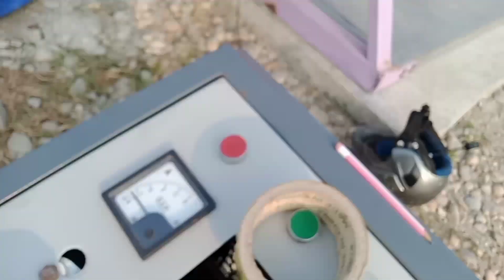vlog 65 kya apny kavi ulta house dakha hi😮// Nahi dakha to jaldi say vedio dakh lo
vlog 65 kya apny kavi ulta house dakha hi😮// Nahi dakha to jaldi say vedio dakh lo location
banarhat kelabari basti West Bengal  jalpaiguri